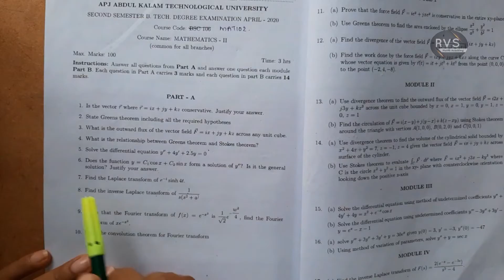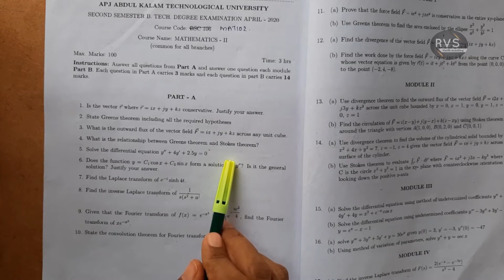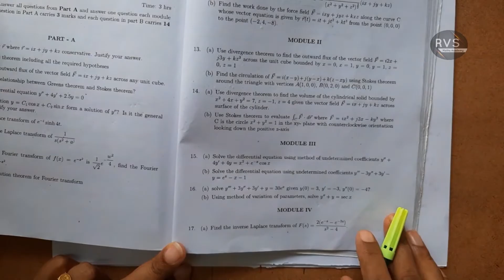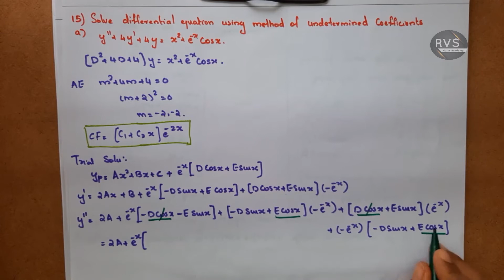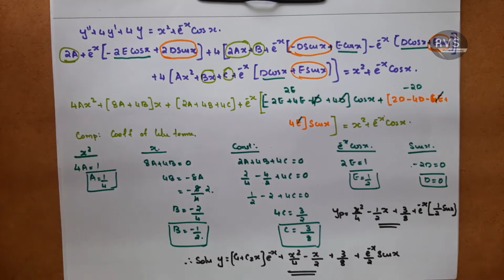KTU Model Question Paper Discussion-ODE|KTU Maths|MAT102 |Module3|Btech Mathematics|Part 13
In this video we are discussing model question paper of KTU S2 maths MAT102
Module 3
S2(2019) Module 3
BTech Mathematics
KTU